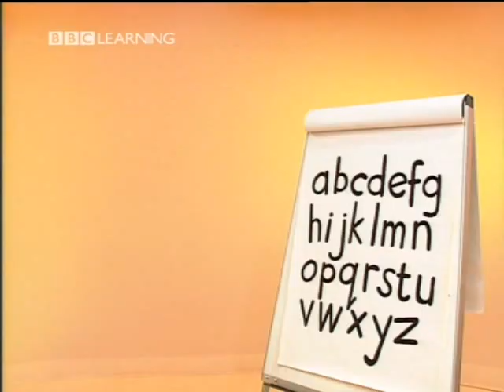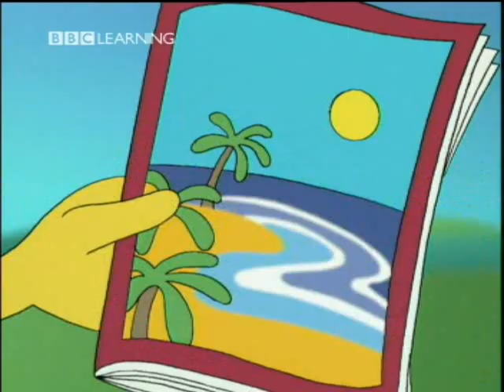OZMO Disk 1 3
Learning English With Ozmo